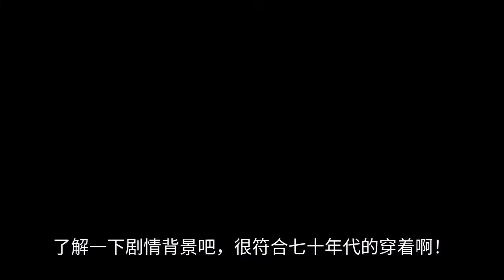Xiao Zhan was a blessing in disguise, but he was devastated by the Internet bullying but concentrate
These days the entertainment circle is again lively, it should be said that it has never stopped. In particular, the few developments released by Xiao Zhan these days, I do not know how many private detectives will be attracted again. After the killing of "The Sea of Dreams", Xiao Zhan returned to Beijing without accepting the new variety show activities arranged by WoW, but continued to recharge, hoping to have a bigger breakthrough in lines and performances. Although we would prefer to see more appearances from him, I think it's right for him to stick to himself and follow the path he has decided to take, and we would prefer that he take a good rest after work and not work so hard. Xiao Zhan has played a few hot dramas in the past few years, ancient, present even, military, urban several different categories of subjects, has been constantly challenging himself to challenge the new road of play, he is really great, and will be better and better in the future. Recently, the black powder that had been involved in the net violence Xiao war publicly apologized to Xiao war, I do not know if it is sincere repentance or ulterior motives? This matter has already passed two years, in short, Xiao battle also waited for this belated apology, that year should not belong to his scolding, all a swarm to pick up the vision, that year to see the situation almost can not turn over, did not expect his strength and did not let him sink down, more unexpected is Xiao battle actually chose to forgive, his heart is really good broad-minded. In fact, perhaps in the heart of the Xiao war, this humiliating past but more achievement for him, so that he can eliminate all difficulties, a hundred refinements into gold, standing more upright beside us. But why should these abusers choose to be forgiven? Because they are also afraid of being violent, he apologized because he was afraid, rather than realizing that he did wrong, this kind of people do not necessarily repent, maybe one day will come back. Xiao Zhan this is to get over, in case he did not get over it? So, talk a mouth, must think twice before acting, don't give innocent people scarred. As an actor, especially an all-around excellent actor, in the entertainment industry will always be taken out to say things, Xiao warfare "dream of that sea" stills also by some black fans spit ugly and dirt, understand the plot background, very consistent with the seventies dress ah! We have to admit that Xiao war's own charm, when you understand him will be easily attracted to him, so be sure to abandon certain prejudices, with a sincere acceptance of these positive young people.